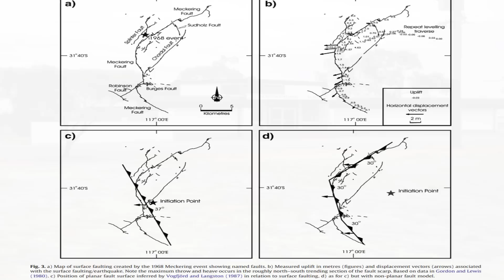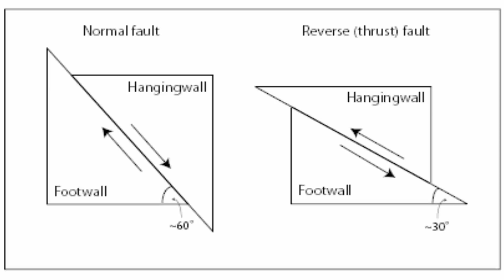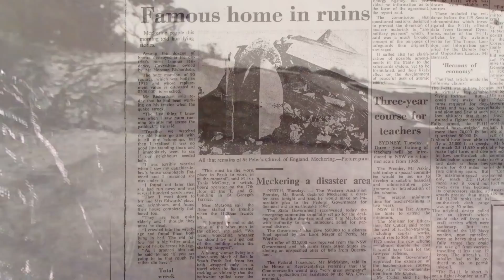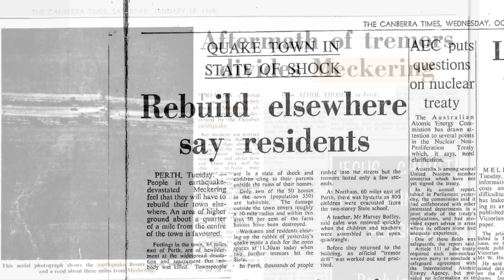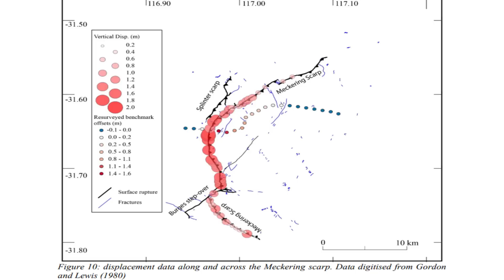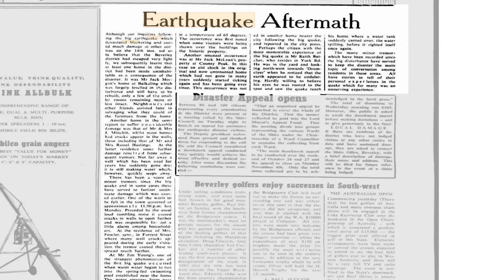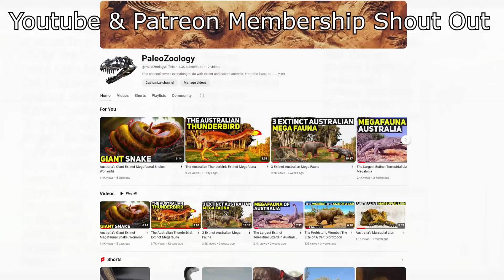The Huge Magnitude 6.8 West Australia Earthquake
On October 14, 1968, the small town of Meckering in Western Australia was rocked by a powerful earthquake, registering a magnitude of 6.8. This unexpected event tore through the peaceful agricultural community, causing widespread destruction. Buildings crumbled, roads split apart, and railways twisted under the immense force. The earthquake's impact was felt over a vast area, but it was Meckering that bore the brunt of nature's fury.

The seismic activity caused significant surface ruptures, with several faults breaking through the ground, forming a complex pattern of cracks and displacements. Local streams were rerouted, and the altered landscape led to flooding and salinity issues. Remarkably, despite the extensive damage to infrastructure and the dramatic changes to the landscape, no lives were lost in the earthquake, a testament to the resilience and quick thinking of the local residents.

The Meckering earthquake served as a wake-up call for Australia, highlighting the need for better preparedness and understanding of seismic risks, even in regions considered stable. This event remains one of the most significant earthquakes in Australia's history, and its legacy continues to influence building codes and seismic research to this day. Join me as we explore the story of the 1968 Meckering earthquake, its impact on the land and people, and the lessons learned from this powerful natural disaster.